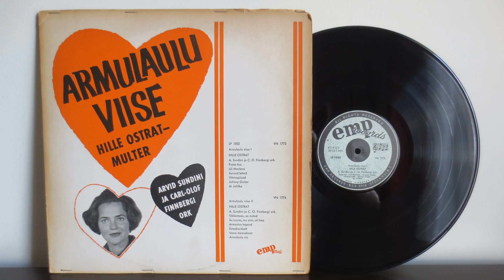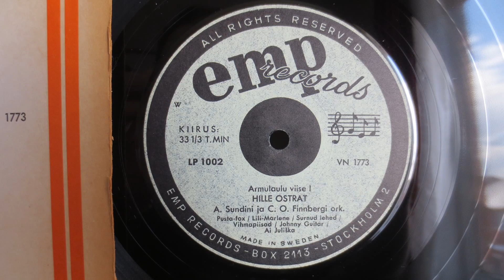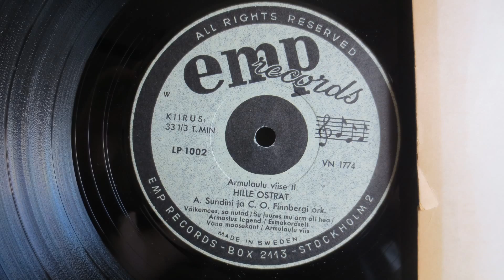Estonian Music Artist - Hille Ostrat - Armulaulu Viise (1966) - EMP Records Sweden Jazz